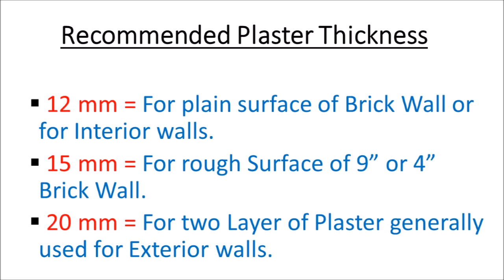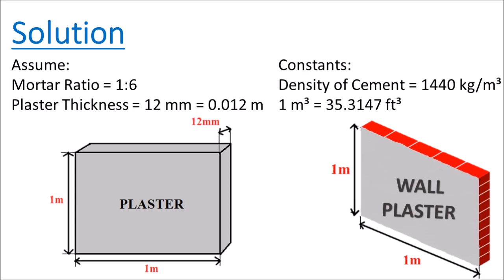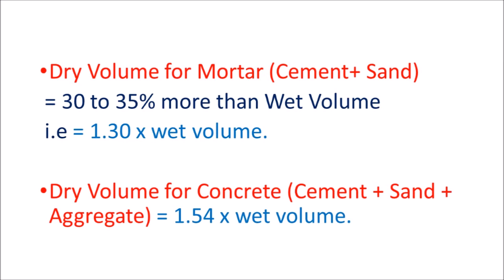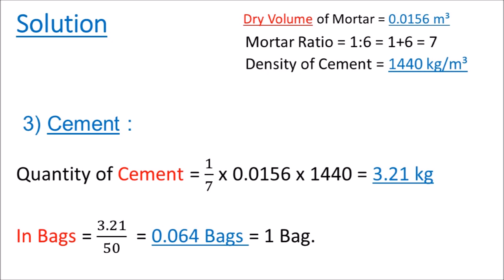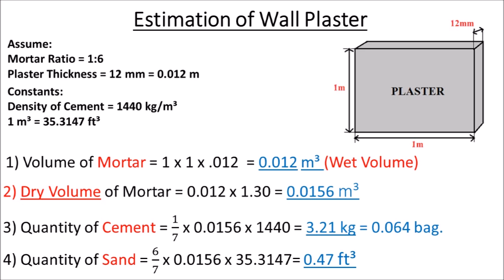Civil Engineering Plaster work estimation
This video is about calculating Quantity of cement and sand required for plastering.